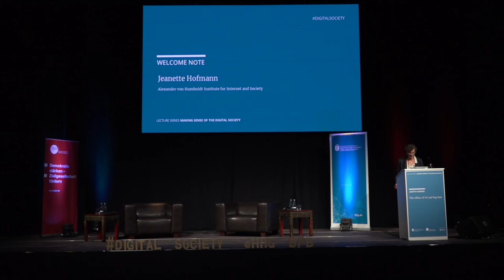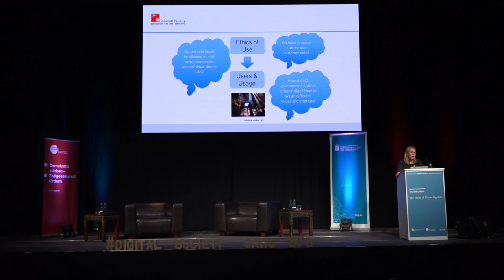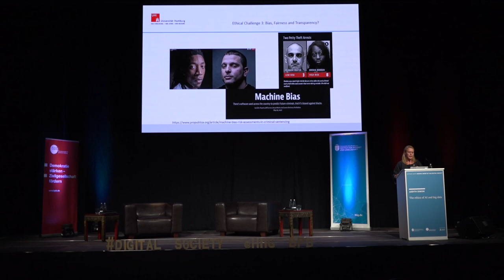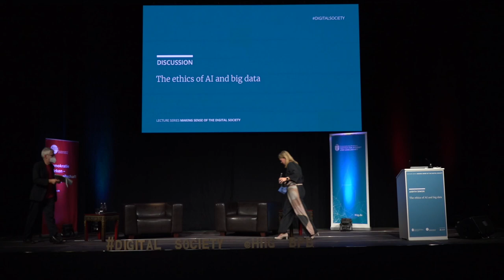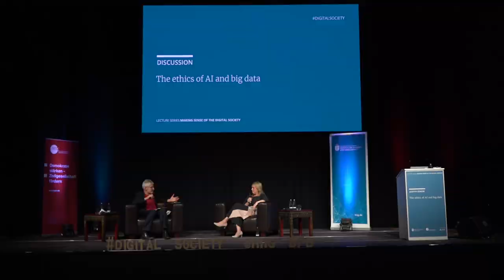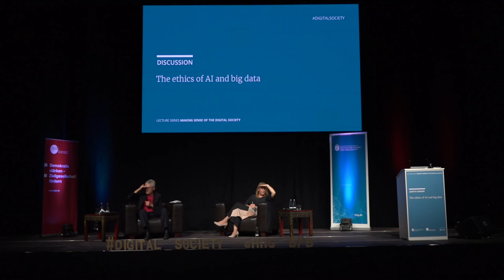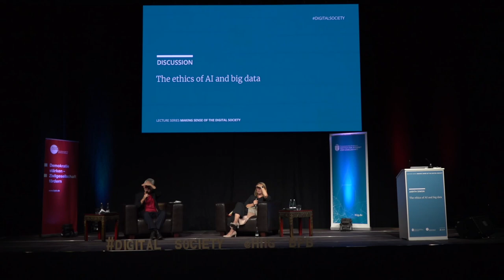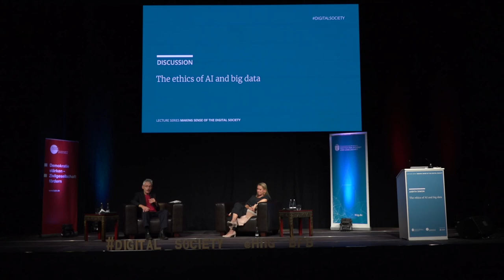Judith Simon: The ethics of AI and Big Data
Monday 6 September 2021 | Spindler & Klatt

Advances in digital technologies in general and artificial intelligence in particular have stirred high hopes and deep fears at the same time. High expectations of great advancements in science, industry and society are confronted with equally grave concerns regarding threats to civil rights, societal values and democratic liberties posed by such technologies. As a consequence, requests have been voiced demanding the ethical design of such technologies, a trend mirrored in many recent policy papers. But how exactly can fundamental rights and moral values be accounted for in the design, development and management of systems as diverse as the Facebook newsfeed, search engines, and automated-decision making tools predicting anything from creditworthiness to recidivism?

Judith Simon is Professor of Ethics in Information Technology at the University of Hamburg. She is interested in ethical, epistemological and political questions in the context of big data, Artificial Intelligence and digitization in general. She is a member of the German Ethics Council and of numerous other advisory boards and commissions. In 2020 she published the Routledge Handbook of Trust and Philosophy.